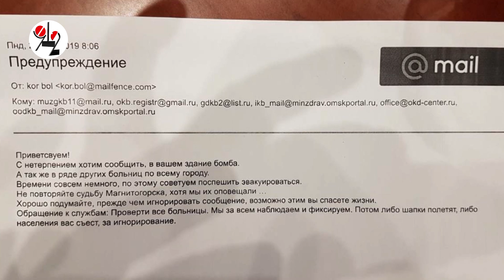Умная овчарка по-собачьи ответила на псевдотеррор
Горноуральщину захлестнула волна "минирований" - главврач детской больницы морозить без толку юных пациентов отказался